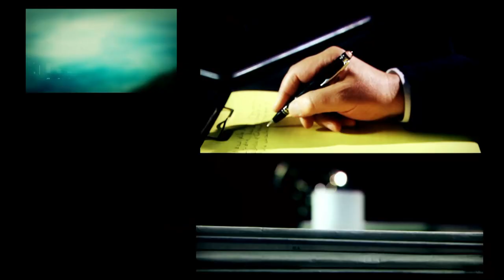Empieza la transición: ¿Qué va a pasar con la economía? ¿Qué mostró el voto? | DESDE EL LLANO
Entrevista de Joaquín Morales Solá al economista Juan Pablo De Pablo: "El próximo presidente tiene que presentar el plan económico antes de hablar con el FMI.
Las elecciones según el ensayista Alejandro Katz y el analista de opinión Eduardo Fidanza.
Katz habla de "una fractura territorial de la Argentina"
Programa de "Desde el Llano" emitido el Lunes 28 de Octubre de 2019.